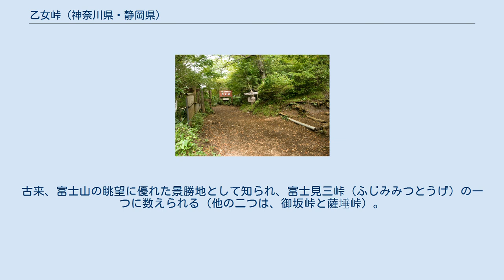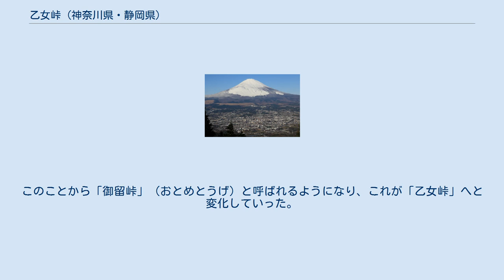乙女峠 (神奈川県・静岡県)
箱根峠 足柄峠 長尾峠 乙女峠 湖尻峠 熱海峠 箱根火山周辺にある峠の位置関係 乙女峠（おとめとうげ）は、静岡県御殿場市と神奈川県足柄下郡箱根町の境に位置する箱根外輪山にある、峠の名称である。
 標高1,105 m。
古来、富士山の眺望に優れた景勝地として知られ、富士見三峠（ふじみみつとうげ）の一つに数えられる（他の二つは、御坂峠と薩埵峠）。
 箱根の仙石原に「とめ」という名前の若い女性が住んでいた。
「おとめさん」と呼ばれていたこの娘は父の病の治癒を願い、この峠を越えて御殿場の地蔵堂へ百か日の願掛けに参拝し続け、最後には願いがかない父の身代わりとなってこの峠で亡くなった。
この「おとめさん」の逸話から「乙女峠」と呼ぶようになったという伝承が残る。
 江戸時代になると仙石原には関所が設けられ、通行の際はここでしばしば足止めされた。
このことから「御留峠」（おとめとうげ）と呼ばれるようになり、これが「乙女峠」へと変化していった。
 乙女峠の下を貫く国道138号の「乙女トンネル」が、1964年（昭和39年）に有料道路の乙女道路として開通した。
この道路は1984年（昭和59年）に無料化された。
 また御殿場駅の箱根側の出入口は、乙女峠にちなんで「箱根乙女口（はこねおとめぐち）」の名で呼ばれている。
 乙女峠バス停 「乙女峠」バス停留所（乙女トンネルの静岡県側出口付近）